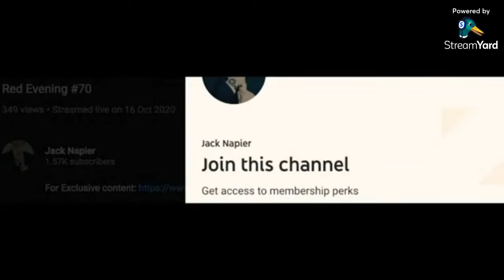Troofcast #48 Diet plan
Get on my mailing list an get The Exercise Performance Course for FREE